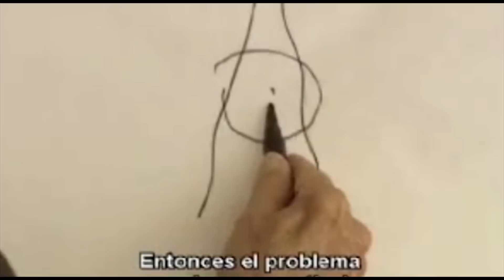Expressions of Brazil: Clarice Michelon